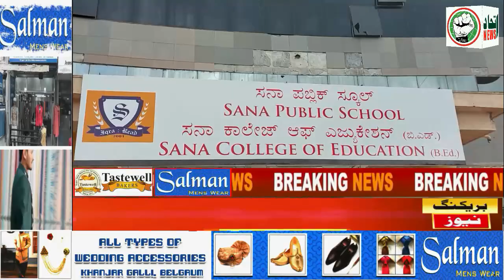ITTEHAD NEWS | BELGAUM | SANA SHAHEEN COLLEGE HUBLI (19-08-2022)